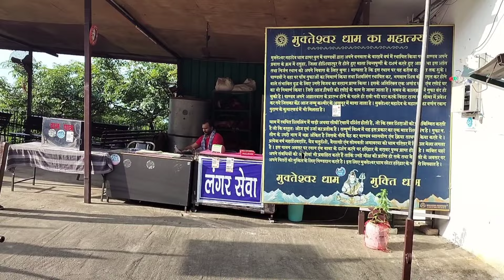Dham pathankot mukteshwar dham mukteswar mandir mukteshwar Mahadev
history of the temple dated back to 5500 year back. when Pandavas stayed at this place for about 6month